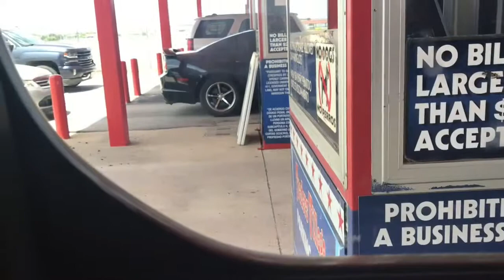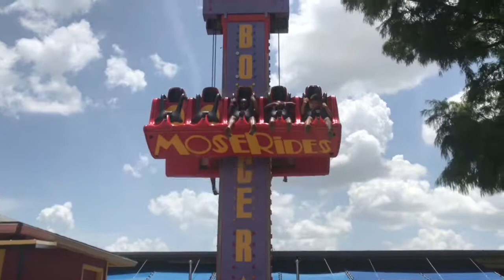GOING TO A MARKET IN THE STATES - TRADERS' VILLAGE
Hey, come along with me as I share this fun and new experience with you 😆

BESTIES?? 😃